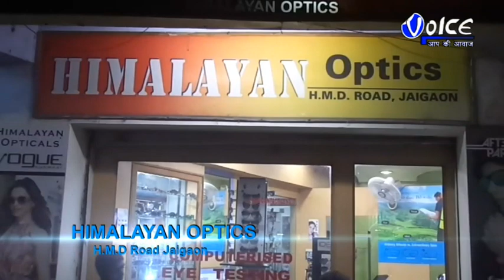গোডাউনের সাটার ভেঙ্গে কয়েক লক্ষ টাকার অ্যালুমিনিয়াম তার চুরি করে নিয়ে পালালো চারজনের দুষ্কৃতী দল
মালদা ইংরেজবাজার শহর লাগোয়া কাজি গ্রাম অঞ্চলের বাগবাড়ি এলাকায় এক গোডাউন ঘর থেকে গোডাউনের সাটার ভেঙ্গে কয়েক লক্ষ টাকার অ্যালুমিনিয়াম তার চুরি করে নিয়ে পালালো চারজনের দুষ্কৃতী দল